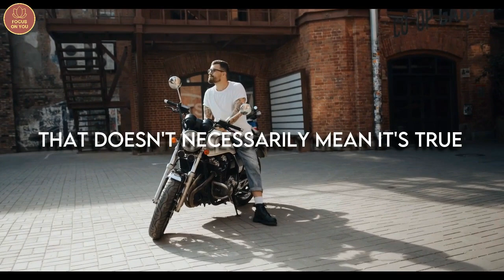Want to do something big in your life ? Watch this video - Dr Joe Dispenza powerful speech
JOE DISPENZA: "Want to do something big in your life ? Watch this video - Dr Joe Dispenza powerful speech
🔴CREDIT🔴
👉 Dr. Joe Dispenza

(Citazione) (Joe Dispenza)

"Learn the FORMULA, to heal yourself!"

🔸Becoming Supernatural: How Common People Are Doing the Uncommon

🔸Breaking the Habit of Being Yourself: How to Lose Your Mind and Create a New One

🔸Meditations for Breaking the Habit of Being Yourself

🔸You Are the Placebo: Making Your Mind Matter

🔸Morning & Evening Meditations